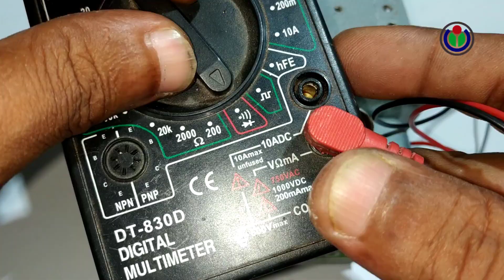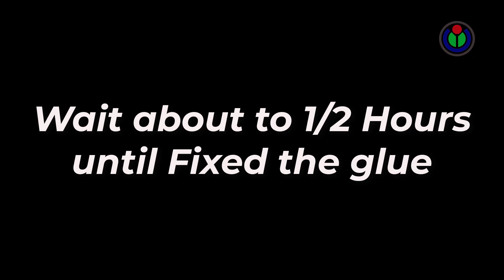Don't throw your reject Magnetron | Experiment of reuse High Voltage Magnetron | Don't Try at Home!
Hey guys,

My More Channel is available Here.
4. "The VillFood" is the lifestyle & food styles of the people in our village.